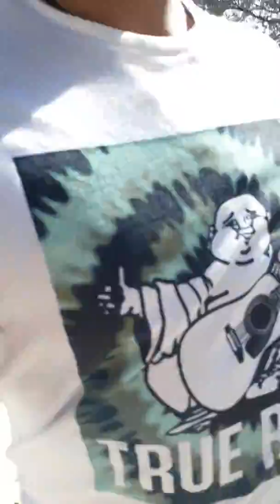houston tx 2020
Caninen en usa nomas compras un carro y ya te da verguensa caminar